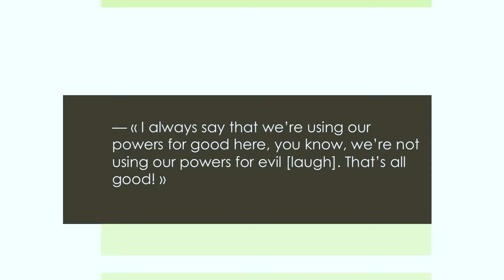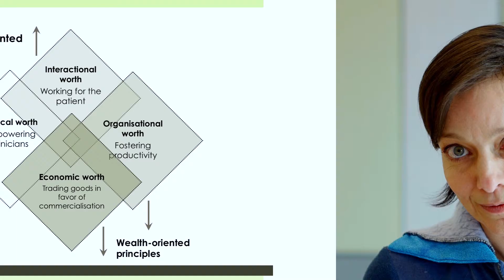How do values shape technology design? - Pascale Lehoux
How do values shape technology design? An exploration of what makes the pursuit of health and wealth legitimate in academic spin-offs by Pascale Lehoux - read the full article